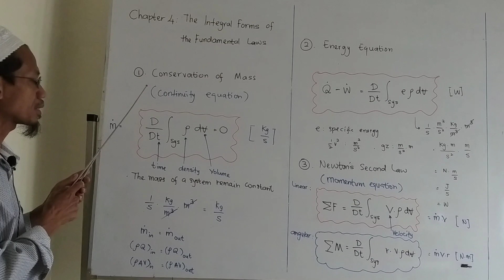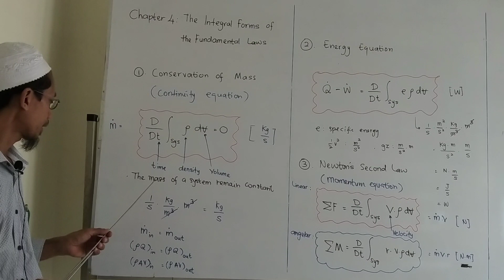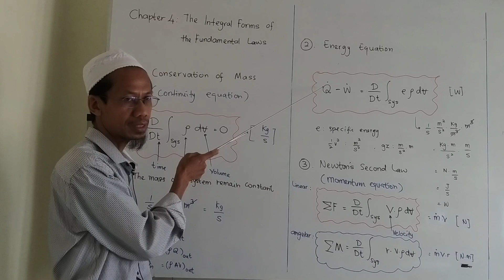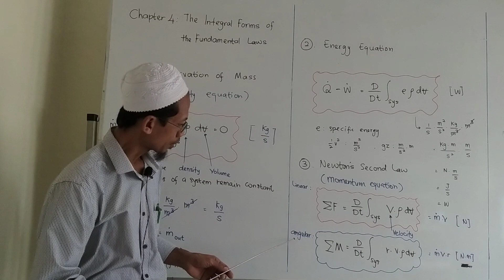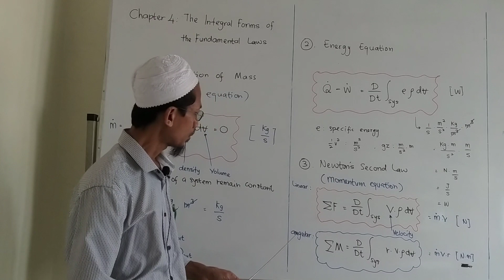Chapter 4:The Integral Forms of the Fundamental Laws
Conservation of mass(continuity equation),  Energy  equation,  and Newton's second law(momentum equation equation.